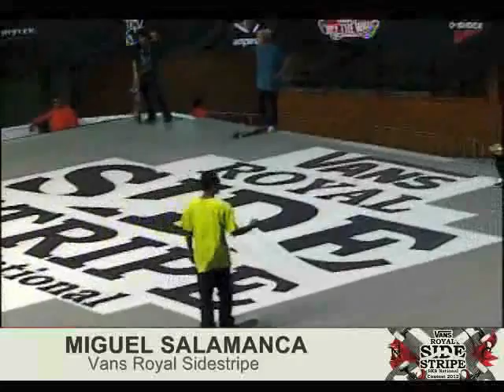Vans Royal Sidestripe 2012 On Demand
Vive de nuevo el Vans Royal Sidestripe, evento National de SK8 llevado a cabo en el Gimnasio Juan de la Barrera el pasado 14 de abril del 2012, acompañados por la leyenda del Sk8 Tony Alva y por Steve Van Doren.